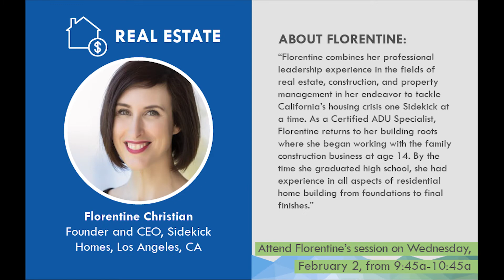Louisville & Lexington Accessory Dwelling Units Conference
A new and flexible housing  type has recently been permitted in Kentucky’s two
largest cities. Most commonly referred to as the Accessory Dwelling Unit (ADU), this housing type is defined as a secondary independent unit on a single-family lot. ADUs are versatile in both form and function, meeting the needs of young professionals, those aging-in-place and everyone in between. Such an opportunity has citizens and industry
professionals alike asking – How might I make the most of this new housing
 option?

➡️ Coming February 1&2, 2022. Registration Now Open
➡️ This free conference is intended to offer national expertise on areas that are critical to the success of Accessory Dwelling Units as an emerging housing type.